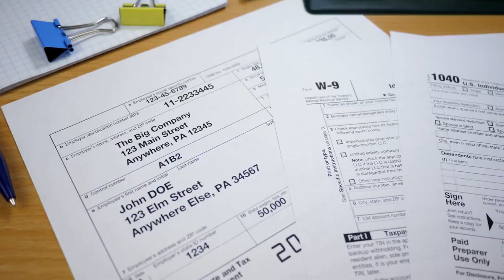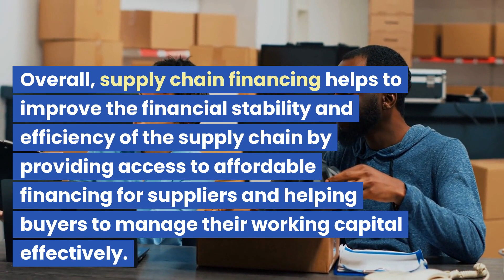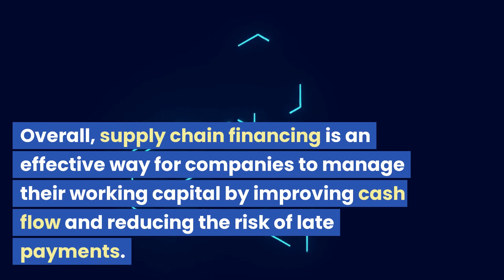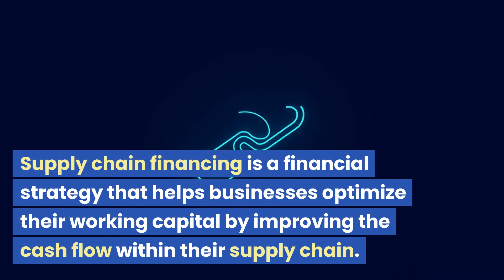Supply Chain Financing (SCF) | Just in 3 Mints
Discover the transformative potential of Supply Chain Financing (SCF) as a strategic financial tool.